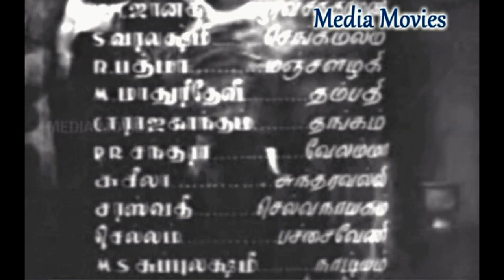1000 Thalaivangi Apoorva Chinthamani | 1947 | P. S. Govindan ,V. N. Janaki | Tamil Golden Full Movie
1000 Thalaivangi Apoorva Chinthamani | 1947 | P. S. Govindan ,V. N. Janaki | Tamil Golden Full Movie...

1000 Thalai Vaangi Apoorva Chinthamani  is a 1947 Indian Tamil language adventure-thriller film directed and produced by T. R. Sundaram. The screenplay was written by T. R. Sundaram and the dialogue by Bharathidasan. Music was composed by G. Ramanathan. The film stars M. R. Swaminathan, P. S. Govindan, V. N. Janaki and Kali N. Rathnam.The film was a big success among the masses. Thirteen years later, the film was remade in Telugu under the title Sahasra Sirchedha Apporva Chinthamani (1960) and that version was dubbed and released in Kannada.

Written by                     :         Bharathidasan
Screenplay by              :         T. R. Sundaram
Starring                         :         P. S. Govindan
                                                  V. N. Janaki
                                                  M. R. Swaminathan
                                                  S. Varalakshmi
                                                  Kali N. Rathnam
                                                 C. T. Rajakantham
Cinematography            :        R. M. Krishnaswamy
Edited by                         :        L. Balu
Production

1 Paaril Bangi                                          :         3:49

2 Vetchathu Vetchadhuthan Pulli        :        15:19

3 Yarenkku Edhire                                  :        20:04

4 Yelarukku                                              :        48:13

5 Kundu Malikai Parikka                        :      1:04:00

6 Maadhar Manonmaniye                     :       1:16:49

7 Nallathai Sollidaven                            :      1:32:26

8 Thaayae Thanthaiyae                        :       1:39:12

9 Kavala Yethuga                                   :       1:51:47

10 Malai Mayangura Nerathula           :       2:22:08

11 Kadhal Vanathilae Naam                :        2:31:31

12 Aangalai Kannal Paarpathu            :         2:53:19

13 Savalaa                                               :         3:04:30